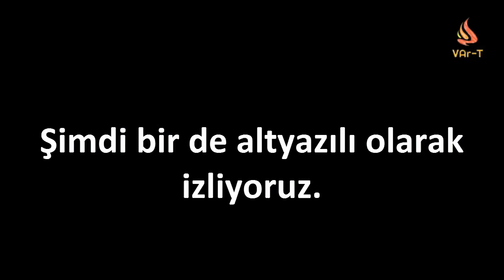Vekafet ememel mir'et (وقفت أمام المرآة) - VArTekellem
Doğru cevap: A) Aynanın önünde durdu.